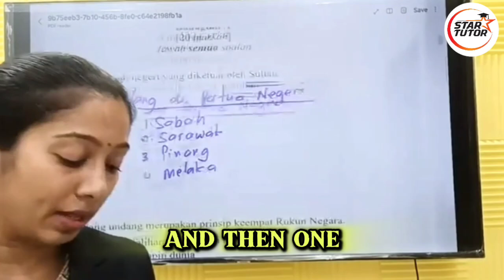📜 Panduan Menjawab Soalan Sejarah Bersama Cikgu Star Tutor!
Ikuti sesi pembelajaran bersama Cikgu Sejarah kami, yang akan berkongsi teknik menjawab soalan dengan tepat dan berkesan. Dari soalan struktur hingga KBAT, pelajari langkah-langkah penting untuk memperoleh markah penuh!💡 Bersedia untuk menguasai kertas Sejarah anda!